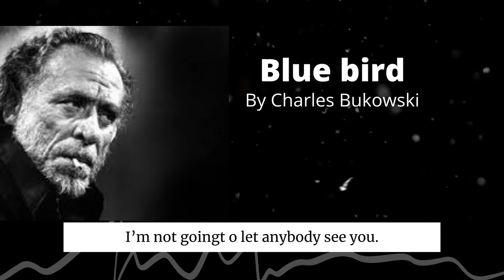Bluebird by Charles Bukowski